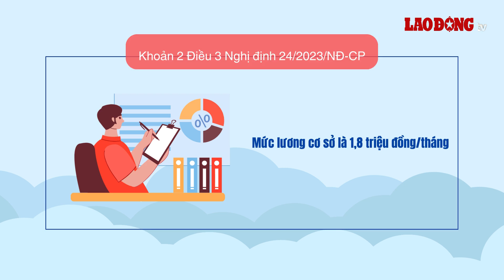Dự kiến mức lương mới của kế toán viên chính khi tăng lương cơ sở từ 1.7 | Báo Lao Động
BÁO LAO ĐỘNG | Bảng lương mới của kế toán viên chính sẽ có nhiều thay đổi nếu điều chỉnh tăng 30% mức lương cơ sở từ ngày 1.7 tới đây.

* Đường dây nóng: 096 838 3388